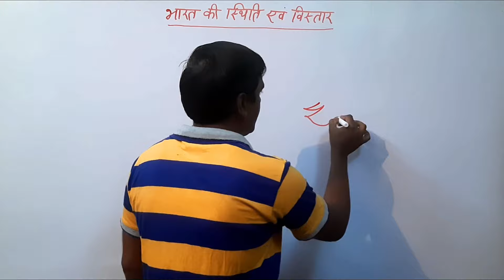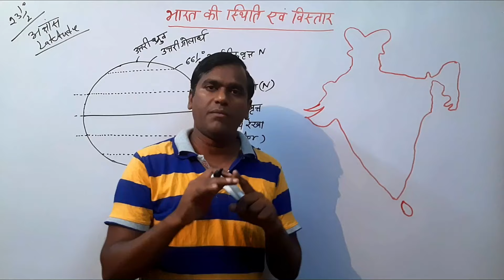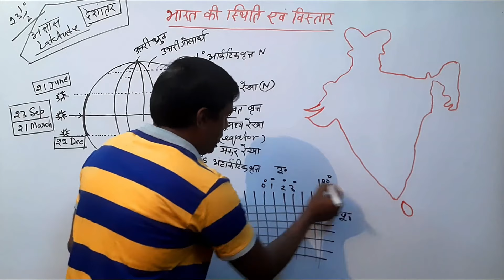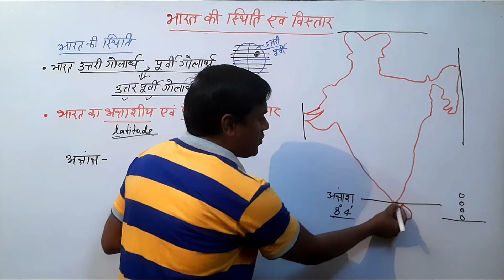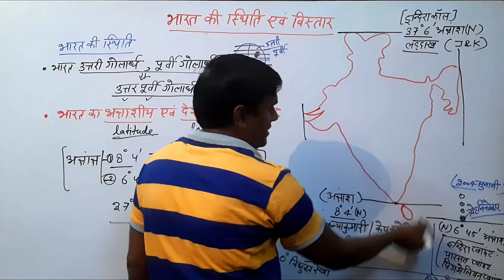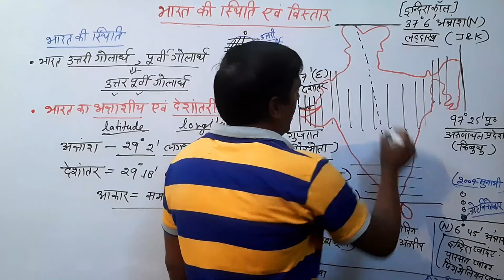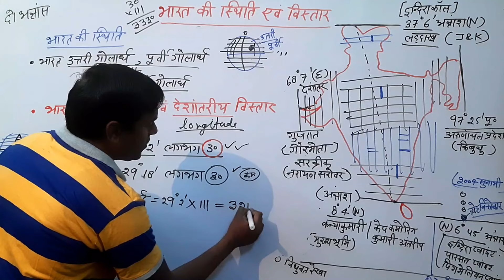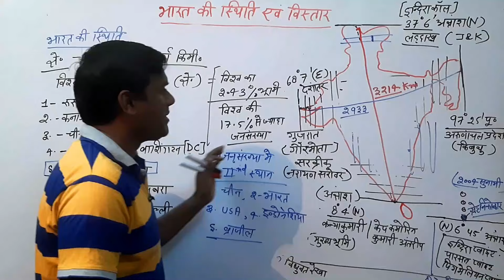India's position and expansion || Indian Geohraphy for IAS and PCS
भारत की स्थिति और विस्तार || भारत का भूगोल | Indian Geohraphy for IAS and PCS

भारतीय भूगोल सभी प्रतियोगी परीक्षाओं के लिए बहुत महत्वपूर्ण विषय है। इस वीडियो में हम ग्लोब पर भारत के अक्षांशीय और देशांतर स्थिति के बारे में चर्चा करेंगे। हम भारत की कर्क रेखा और IST लाइन के बारे में भी बात करेंगे। यह वीडियो निम्नलिखित परीक्षाओं के लिए महत्वपूर्ण है- IAS, PCS, RO, रेलवे परीक्षा, SSC, UPSSSC और अन्य सभी परीक्षाएं जिनके सिलेबस में भारतीय भूगोल है। कृपया वीडियो देखें और अगर आपको यह पसंद आए तो लाइक शेयर और कमेंट करें।
धन्यवाद।
Indian geography is a very important subject for all competitive examinations. in this video we will discuss about latitudinal and longitudinal position of india on globe. we will also talk about cancer line and IST line of india. This video is important for the following exams- IAS, PCS, RO, Railway exams, SSC, UPSSSC and all other exams that have indian geography in their syllabus. Please watch the video and if you like it, plese share and comment.
thanks.